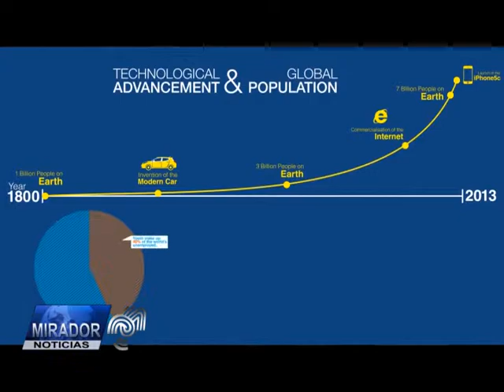nota aisec intercambios pasto